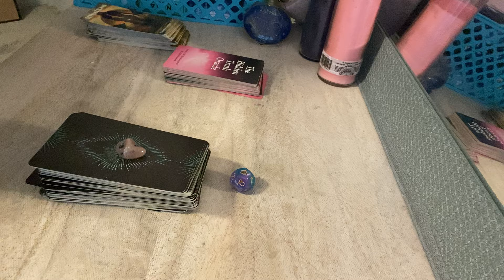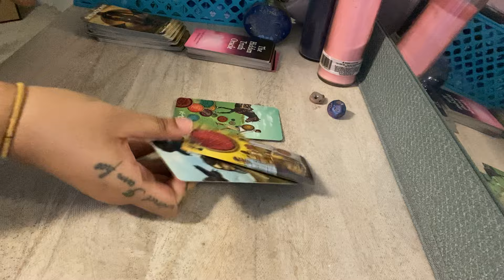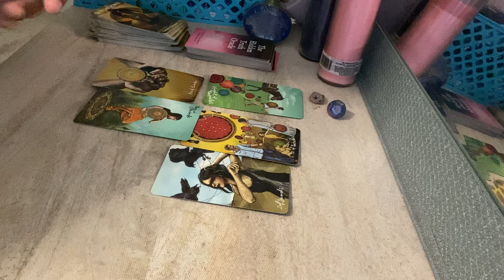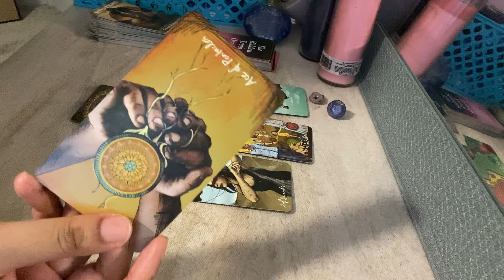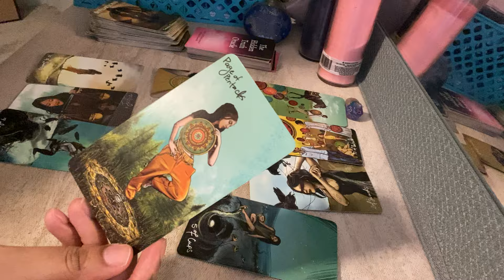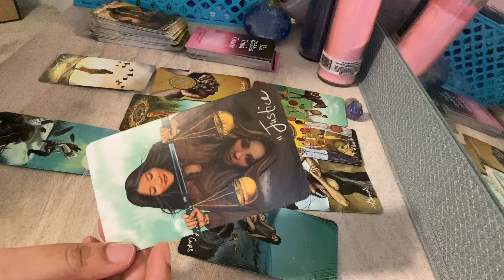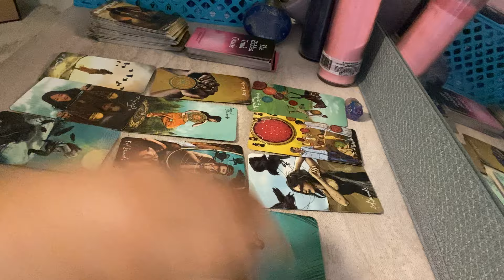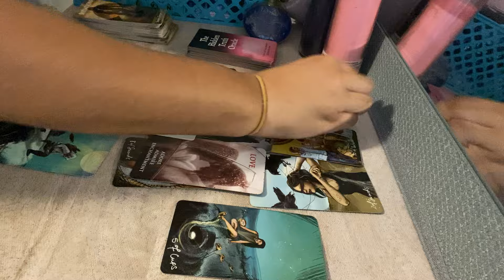VIRGO ♍️ This person STRAYED AWAY FROM LOVING YOU! Ultimately they LOST YOU & THREW THIS AWAY!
Book a personal personal reading: Etsy.com/shop/byariseyes